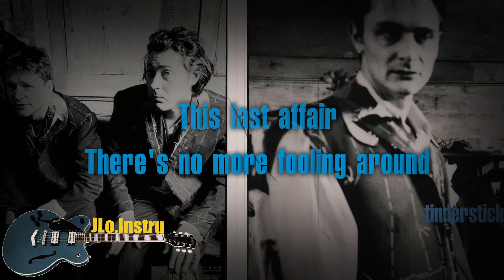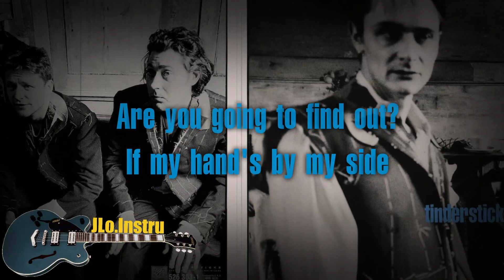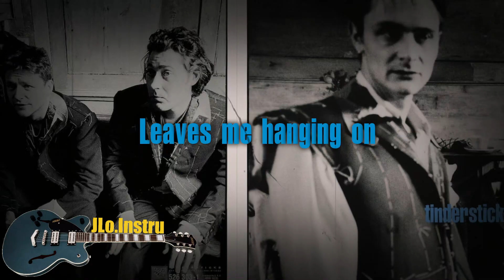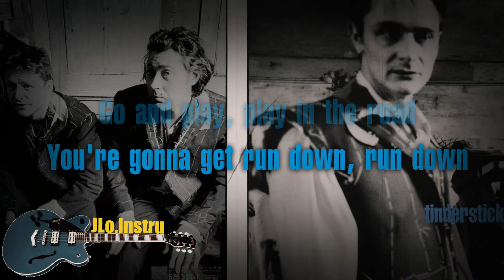No More Affairs - Tindersticks - Karaoke - Instrumental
Tindersticks - No More Affairs - Instrumental - Karaoke - Album: Tindersticks